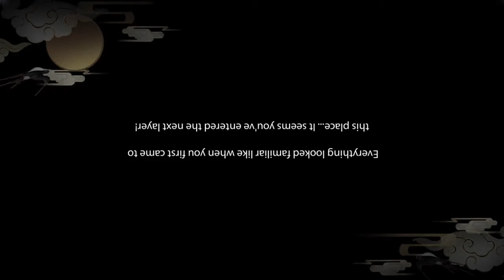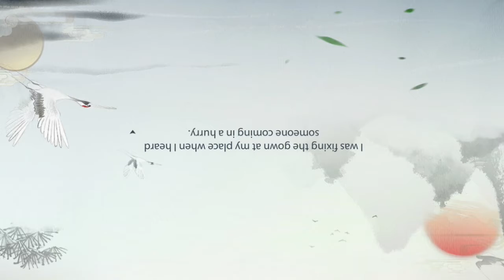The fate of the empress part 3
These next parts got ruined and I cant fix it or re record im sorry but please enjoy